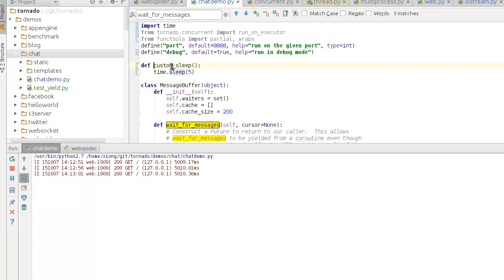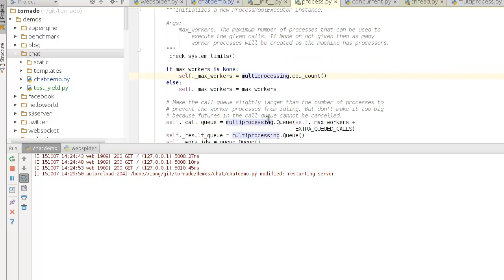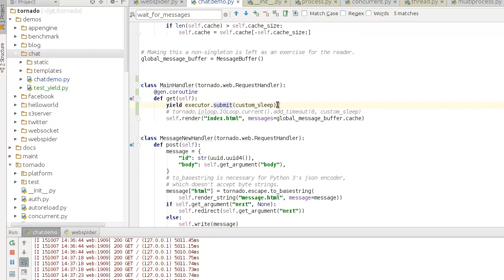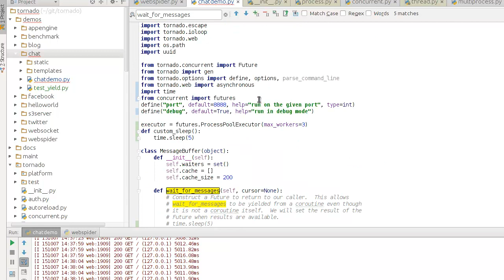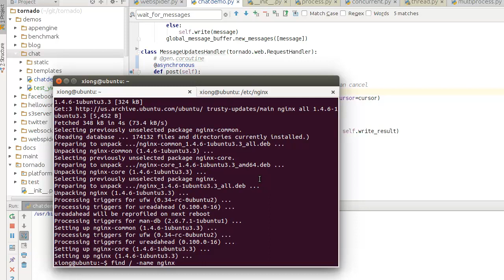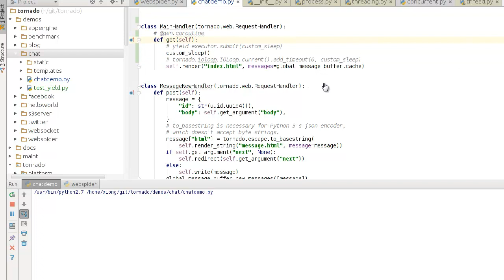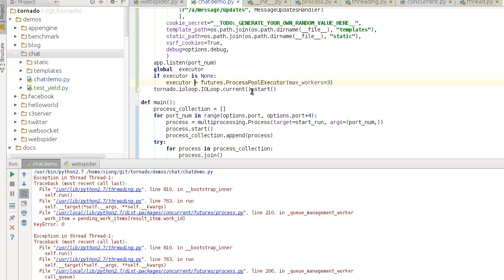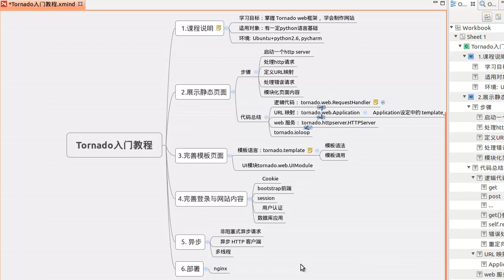python Tornado python Tornado 9 thread pool与nginx mp4